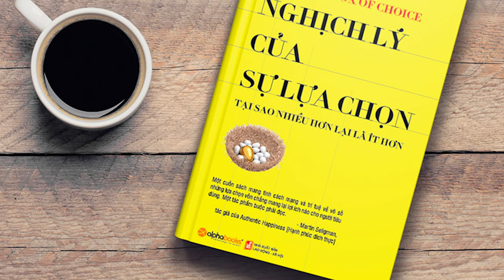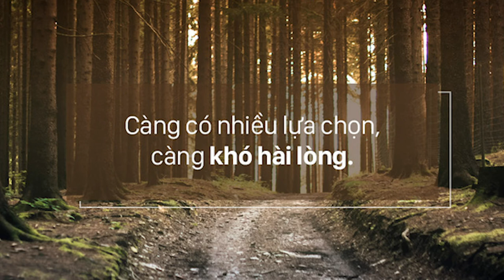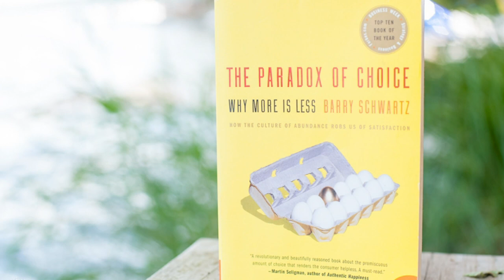[Tóm tắt sách hay] Nghịch lý của sự lựa chọn - Paradox of Choice - Barry Schwartz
The Paradox of Choice – Why More Is Less is a 2004 book by American psychologist Barry Schwartz. In the book, Schwartz argues that eliminating consumer choices can greatly reduce anxiety for shoppers. Autonomy and Freedom of choice are critical to our well being, and choice is critical to freedom and autonomy.
Xã hội hiện đại đưa ra cho chúng ta quá nhiều lựa chọn làm cho chúng ta tin rằng chúng ta sẽ có nhiều sự lựa chọn tốt hơn và được hài lòng nhiều hơn. Tuy nhiên, tác giả Barry Schwartz lý luận rằng quá nhiều lựa chọn cũng có thể phá vỡ sự cân bằng  về mặt tâm lý cũng như tình cảm của chúng ta. Thông qua các lý luận dựa trên nghiên cứu khoa học xã hội ngày nay, tác giả chứng minh rằng vì sao nhiều hơn thực ra lại có thể là ít hơn.

Ai nên đọc cuốn sách này?

Những ai quan tâm đến lý do vì sao ra quyết định là việc khó khăn
Những ai muốn biết hệ quả của việc đối mặt với quá nhiều lựa chọn.
Về tác giả

Barry Schwartz là nhà tâm lý học và là giáo sư Đại học Swarthmore ngành Lý thuyết và hành vi Xã hội. Ông đã xuất bản một vài cuốn sách, bao gồm cuốn Cái giá của cuộc sống: Thị trường tự do ăn mòn những điều tốt đẹp trong cuộc sống như thế nào, đồng thời là tác giả thường xuyên của một số bài báo trên tờ New York Times, USA Today và Scientific American.
👉 Link mua sách giá tốt (nếu có) mình sẽ cập nhật thường xuyên dưới phần bình luận!

📌 Những video khác của Channel Tóm Tắt Sách Hay:
✔️ [Tóm tắt sách hay] Dám Bị Ghét - The Courage to Be Disliked - Koga Fumitake – Kishimi Ichiro
✔️ Tóm tắt sách - Sapiens - Lược sử loài người - Cái nhìn toàn cảnh về nguồn cội giống loài

📍 Kênh TÓM TẮT SÁCH HAY tạo ra nhằm gửi đến các bạn không có thời gian đọc sách mình tạo ra những audio tóm tắt sách hay để phục vụ các bạn, nếu các bạn thấy video mang lại giá trị cho các bạn thì các bạn hãy subscribe để đón chờ thêm nhiều video clip mới hơn. 🤩

© Copyright by  TÓM TẮT SÁCH HAY (🚫 Do not Reup)